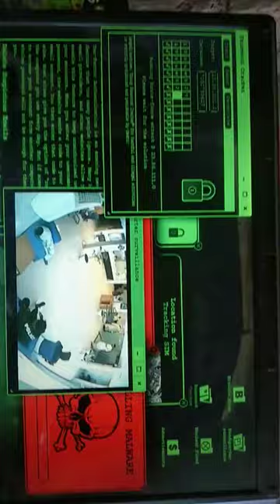Cctv Camera hack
hacking